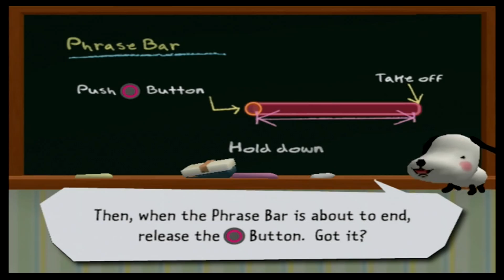XGGL - Gitaroo Man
Ryan and Will make good on a 4 year old request and play the weird and obscure rhythm game. Gitaroo Man!

Xtreme G Gaming is a console gamer's paradise located at 2470 Yonge St. in Toronto, Ontario, Canada. With games from every era, there's no telling what you might find. Come support one of the last remaining independent game stores in the greater Toronto area!

Follow WIll on Twitter/Instagram: @XtremeGGaming
Follow Ryan on Twitter/Instagram: @ryanmaglunob